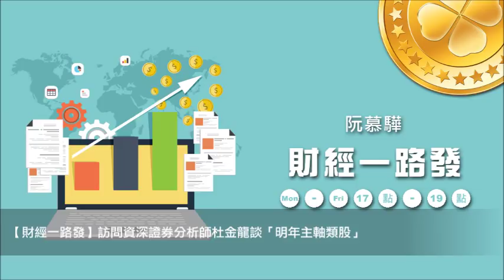'18.12.27【財經一路發】資深證券分析師杜金龍談「12月台股統整分析」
主持人：阮慕驊
來賓：資深證券分析師 杜金龍
主題：1.道瓊史上最大單日漲點2.逢八跌多逢九看漲3.明年二月至年底行情分析4.明年主軸類股

九八新聞台@大台北地區 FM98.1